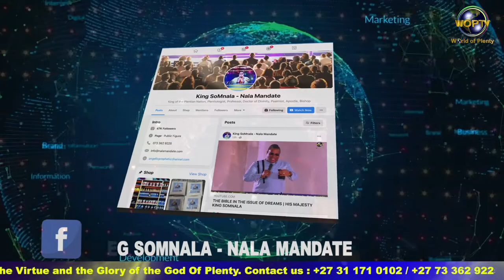"I AM NOT OF THIS WORLD & VUMELANI ABANTU BEZE KUYE" | KING SOMNALA TEHILLAH SONG